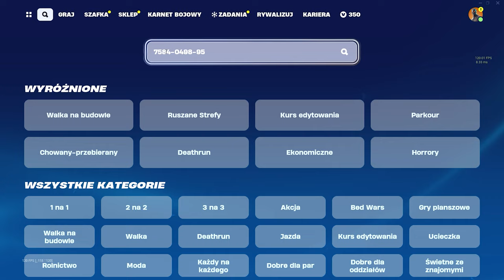TA MAPKA DA CI 1,000,000 XP